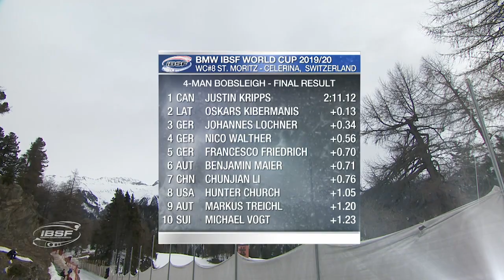Kripps, Friedrich celebrate in St. Moritz | IBSF Official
Justin Kripps (CAN) with Ryan Sommer, Cameron
Stones and Benjamin Coakwell claimed the win in the final 4-man race in St. Moritz.

 Francesco Friedrich (GER) has once again been awarded
the title of this season’s overall winner of the World Cup.